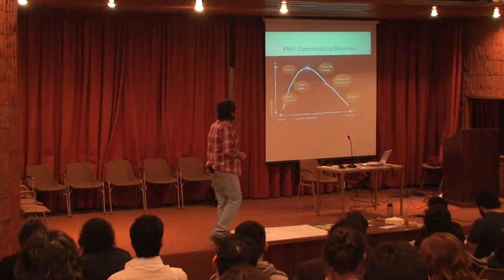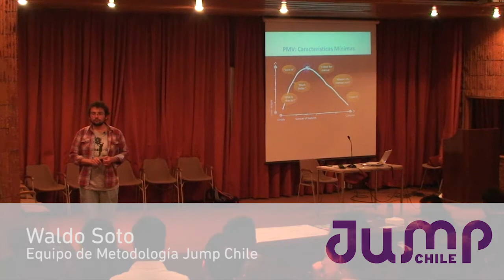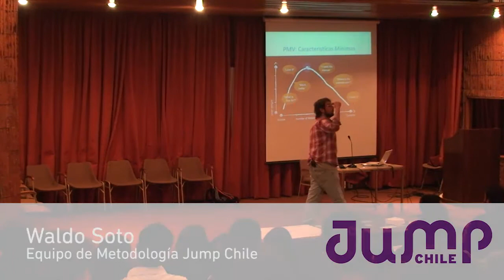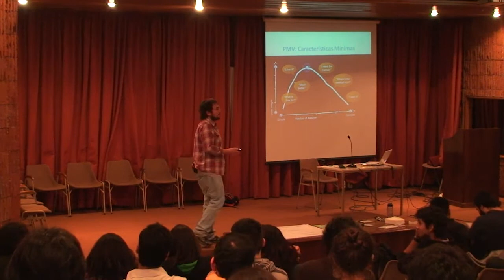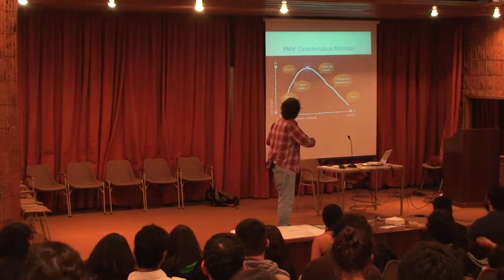Taller 3 Jump Chile: Estrategia, Prototipo y Pitch (1 parte)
Waldo Soto, del Equipo de Metodología Jump Chile, explica estos importantes elementos para mejorar sus ideas de negocios.
Noviembre 2012